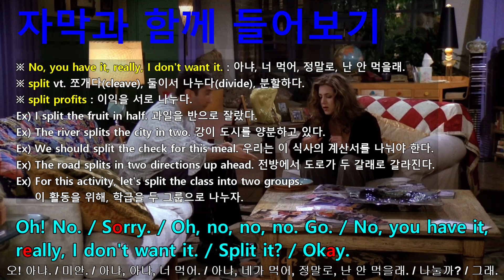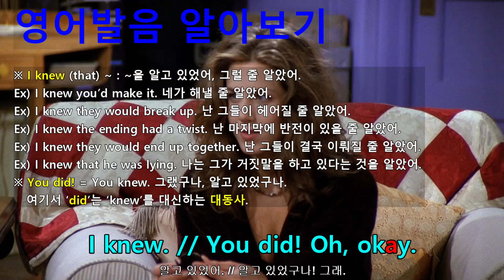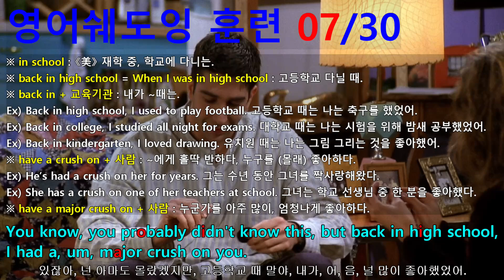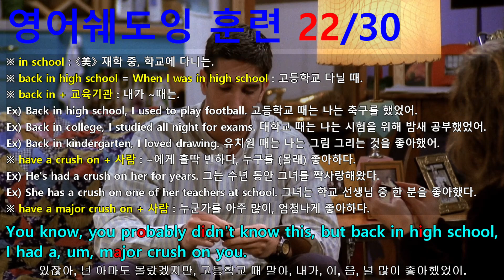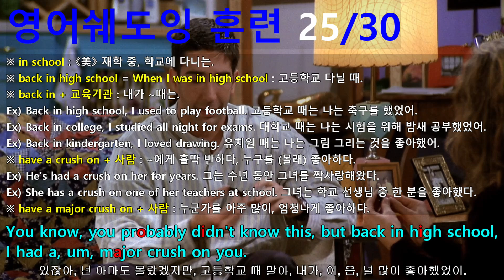[영어쉐도잉] 프렌즈 시즌1 1화 #199 - You know, you probably didn't know this, but back in high school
#197 : Oh, boy! Alright. Good night, everybody. // Good night!
#198 : Oh! No. // Sorry. // Oh, no, no, no. Go. // No, you have it, really, I don't want it. // Split it? // Okay.
#199 : You know, you probably didn't know this, but back in high school, I had a, um, major crush on you.
#200 : I knew. // You did! Oh, okay.
#201 : I always figured you just thought I was Monica's geeky older brother. // I did.
#202 : Listen, do you think... and try not to let my intense vulnerability become any kind of a factor here.
#203 : But do you think it would be okay if I ask you out? Sometime? Maybe? // Yeah, maybe. // Okay.